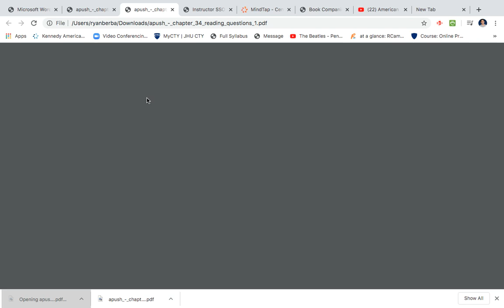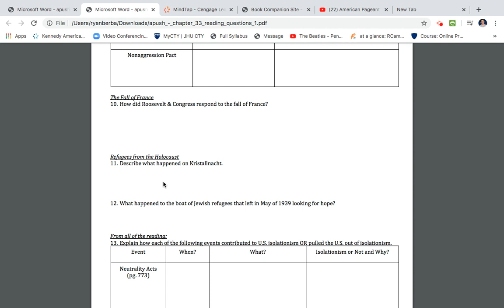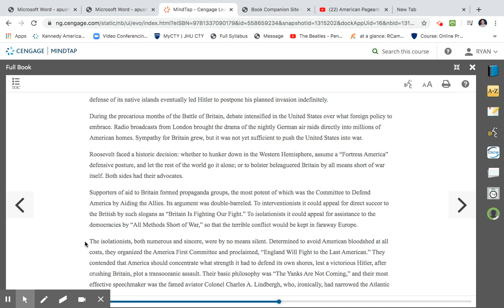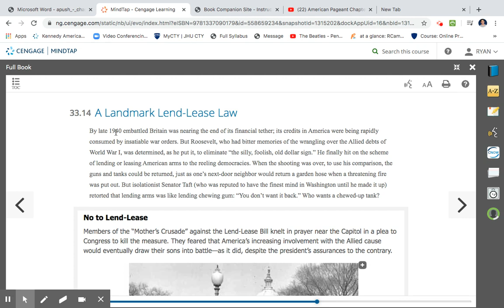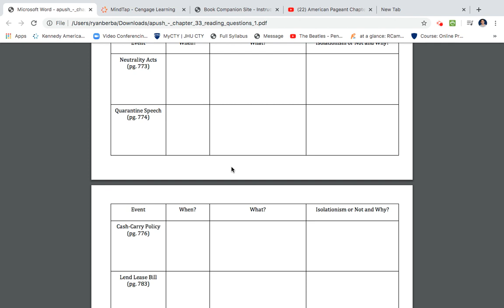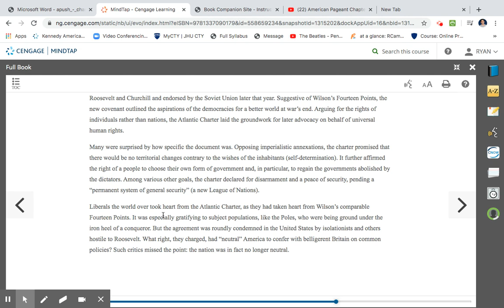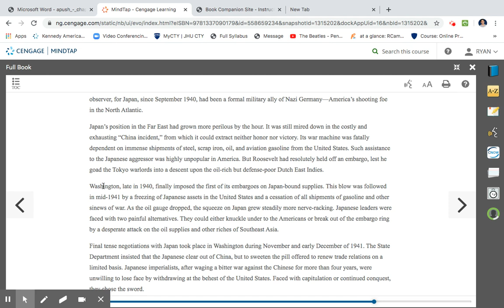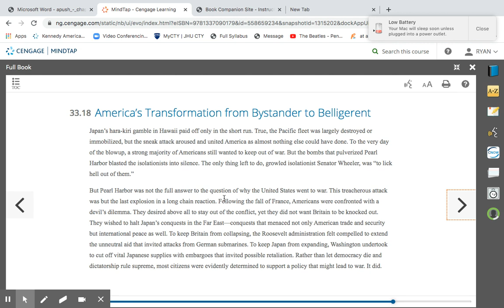American Pageant Chapter 33 Part 2